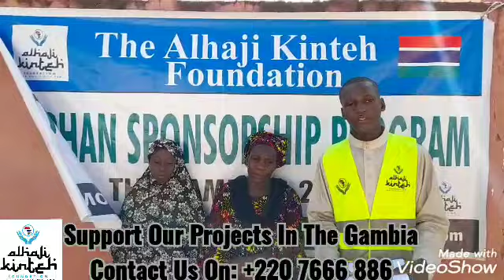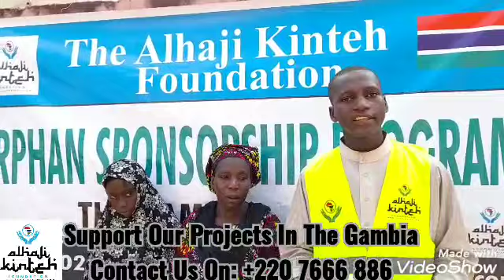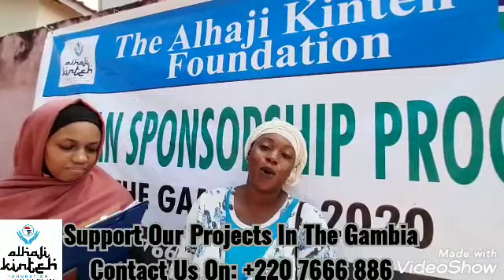Orphan sponsorship program -september, 2020